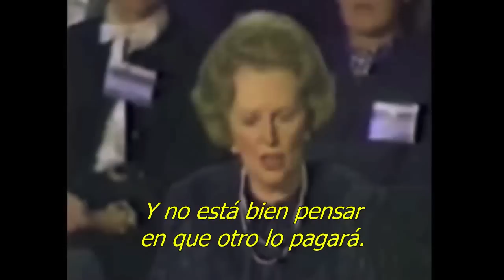Margaret Thatcher: Su verdadero legado